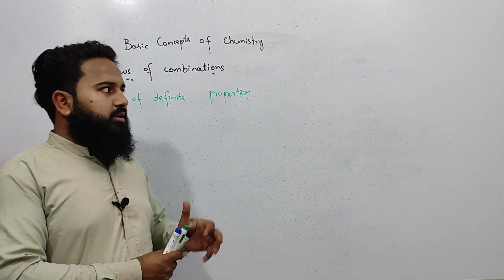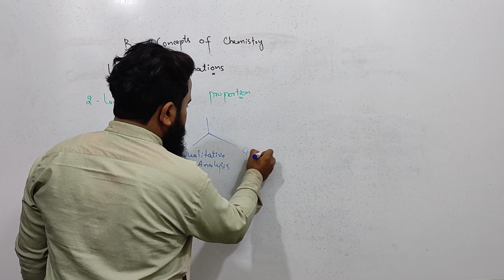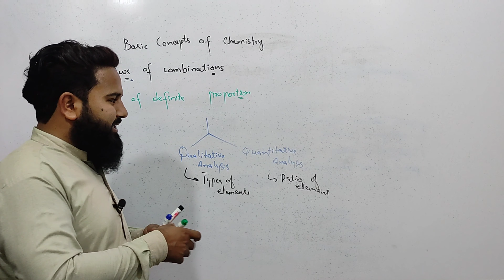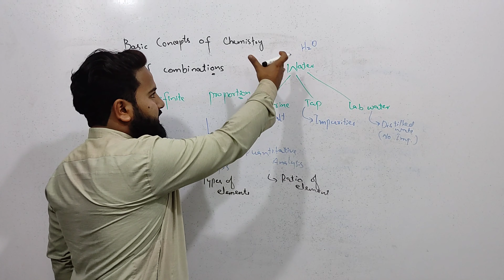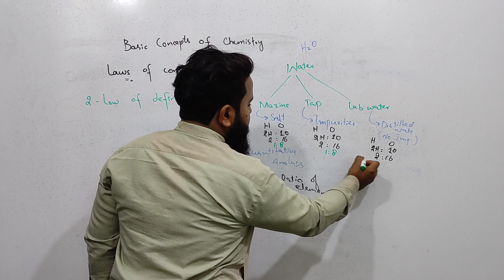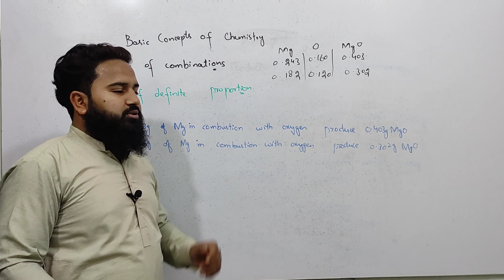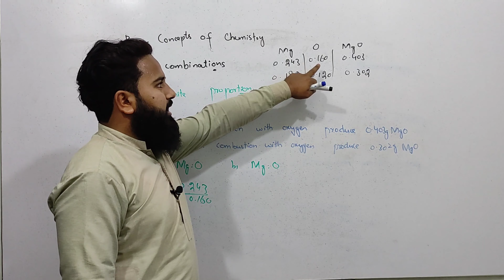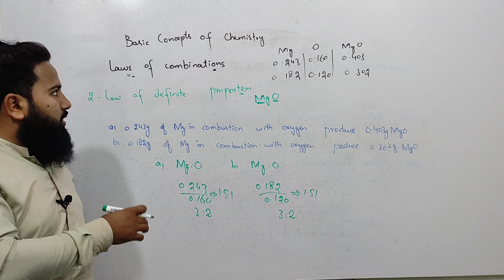Basic Concepts Of Chemistry Lec 02